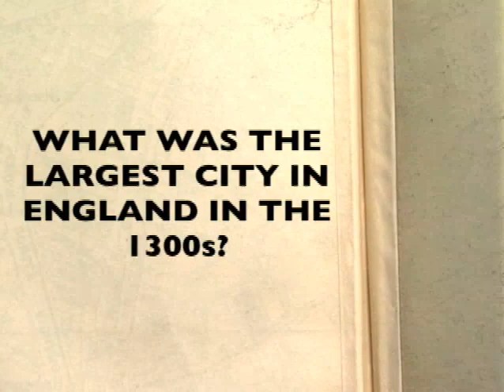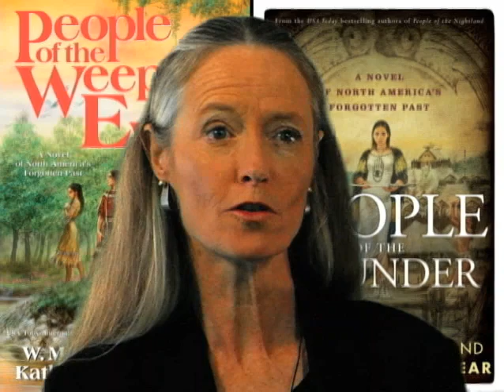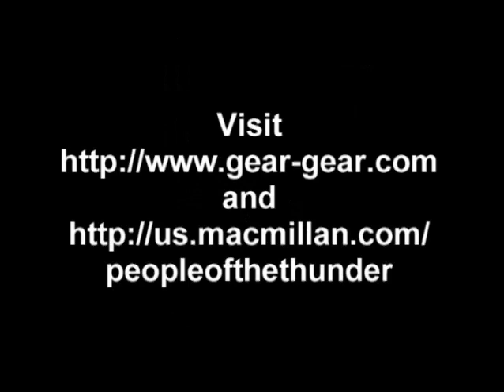People of the Thunder by W. Michael Gear and Kathleen O'Neal Gear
The remarkable conclusion to the saga that begins in "People of the Weeping Eye, People of the Thunder" once again demonstrates the Gears' mastery of American prehistory.